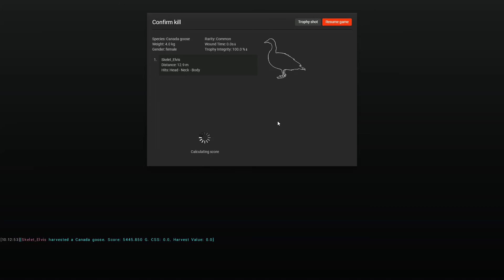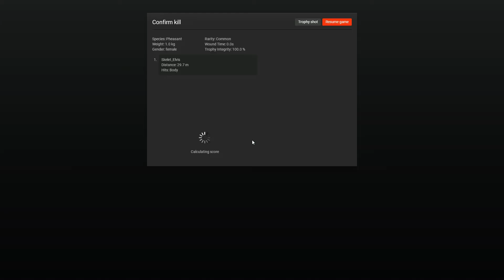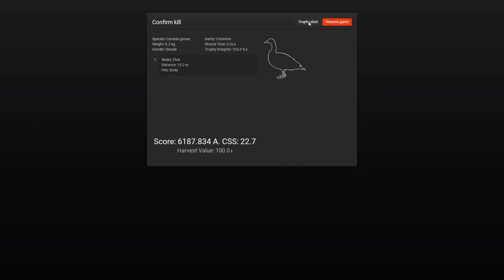Can i Get A Goose With The Longbow | The hunter Classic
To day in the hunter classic video, the question is, Can i Get A Goose With The Longbow. The last mission of Canada Goose.

Thank you for having me in you´re week

Pc Info:
Predator PH317-51
Intel Core i5-7300 HQ
CPU 2.5GHz
8 GB RAM